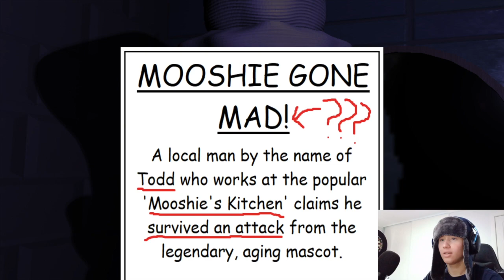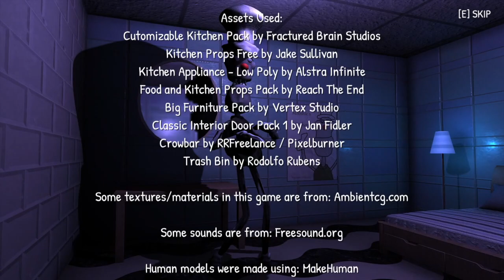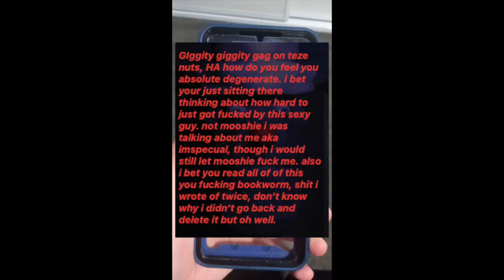Better Than Gordon Ramsey!!!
G'day today i'm playing a game called Mooshie's kitchen. The main villian is kinda a hottie.

spotify if you want more of this stuff :)